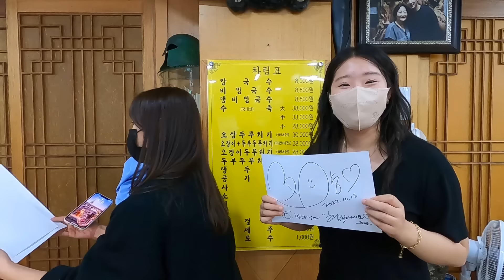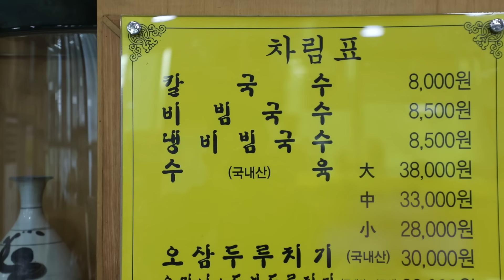대전1탄) 70년 전통 두루치기 칼국수??🤨 대선칼국수 수육 먹방